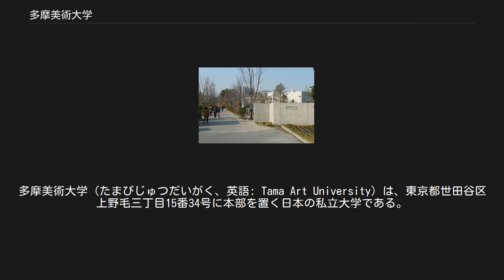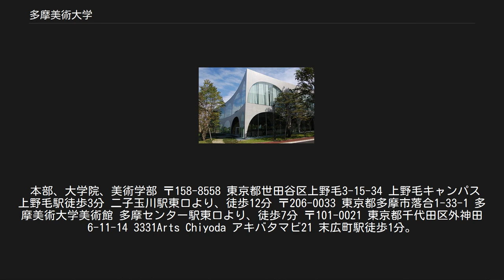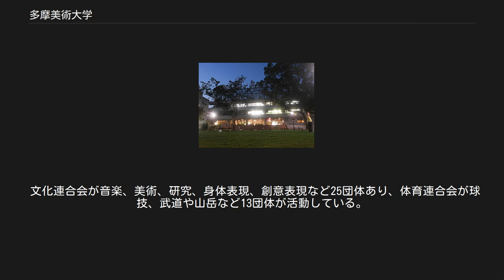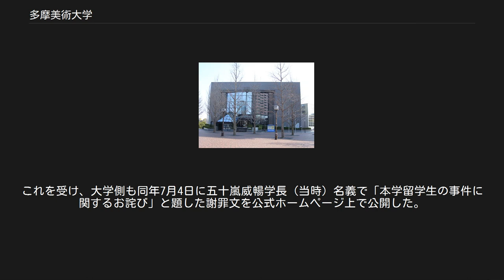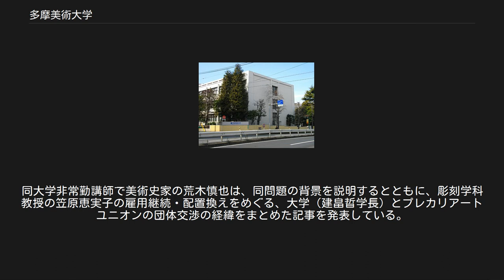多摩美術大学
多摩美術大学（たまびじゅつだいがく、英語: Tama Art University）は、東京都世田谷区上野毛三丁目15番34号に本部を置く日本の私立大学である。
1953年に設置された。
大学の略称は多摩美（たまび）、TAU。
 初代校長はグラフィックデザイナーの杉浦非水。
キャンパスは八王子と上野毛の2キャンパス。
付属施設に多摩美術大学美術館（多摩市）や芸術人類学研究所（八王子キャンパス）がある。
 大学院、美術学部 〒192-0394 東京都八王子市鑓水2-1723 八王子キャンパス 橋本駅北口から徒歩21分、または神奈川中央交通バス「多摩美術大学行」で約8分。
 南大沢駅・八王子駅南口から京王バス南「多摩美術大学行」で約20分。
 本部、大学院、美術学部 〒158-8558 東京都世田谷区上野毛3-15-34 上野毛キャンパス 上野毛駅徒歩3分 二子玉川駅東口より、徒歩12分 〒206-0033 東京都多摩市落合1-33-1 多摩美術大学美術館 多摩センター駅東口より、徒歩7分 〒101-0021 東京都千代田区外神田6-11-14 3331Arts Chiyoda アキバタマビ21 末広町駅徒歩1分。
 湯島駅徒歩3分。
 御徒町駅・仲御徒町駅・上野御徒町駅・秋葉原駅より徒歩8分。
 〒401-0501 山梨県南都留郡山中湖村山中1213 〒630-8431奈良県奈良市窪之庄町117 美術学部[編集] 美術研究科[編集] 多摩美術大学図書館 八王子キャンパス[編集] 上野毛キャンパス[編集] オープンキャンパス[編集] 作品展示、講評会、ワークショップ、進学相談会などを開催する。
 芸術祭[編集] 作品展示、ライブイベント、模擬店、フリーマーケット、進学相談会などを開催する。
 文化連合会が音楽、美術、研究、身体表現、創意表現など25団体あり、体育連合会が球技、武道や山岳など13団体が活動している。
 同窓会組織であり、多摩帝国美術学校、多摩造形芸術専門学校、多摩美術短期大学、多摩美術大学、多摩美術大学大学院、多摩芸術学園を卒業、あるいは、修了したものが、会員となっている。
 「多摩美術大学の人物一覧」を参照 2014年5月、同大学在学中の韓国人留学生がJR橋本駅近くの路上で女性に声をかけ、「殺すぞ」などと脅して女性を自宅に連れ込み暴行しようとしたことで、同年6月30日に神奈川県警相模原北署に逮捕されたと報じられた。
これを受け、大学側も同年7月4日に五十嵐威暢学長（当時）名義で「本学留学生の事件に関するお詫び」と題した謝罪文を公式ホームページ上で公開した。
 統合デザイン学科教授の佐野研二郎と香取有美（両名ともグラフィックデザイン学科卒業）が手がけた大学の公式広告「MADE BY HANDS.」について、インターネット上の画像（ニューススサイト「GLAFAS」の写真等）を無断で使用しているのではないかという指摘が2015年8月頃になされた。
これを受け大学は公式ホームページで公開していた「MADE BY HANDS.」の紹介ページを削除し、取材に対して「一般の方々からの問い合わせがあまりにも多く、掲載を見合わせた」と総務課が説明した。
 2018年2月、彫刻学科の大学院生有志が同学科の教員による各種ハラスメントを告発する文書を実名入りでインターネット上に公開した。
同大学非常勤講師で美術史家の荒木慎也は、同問題の背景を説明するとともに、彫刻学科教授の笠原恵実子の雇用継続・配置換えをめぐる、大学（建畠晢学長）とプレカリアートユニオンの団体交渉の経緯をまとめた記事を発表している。